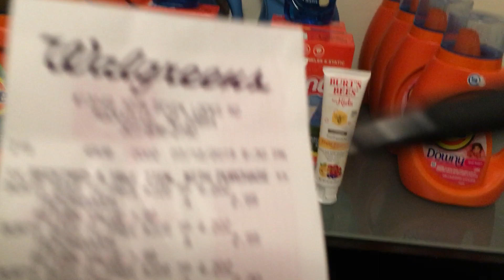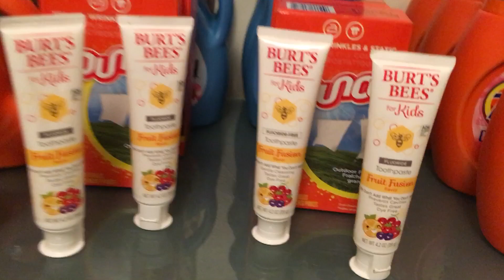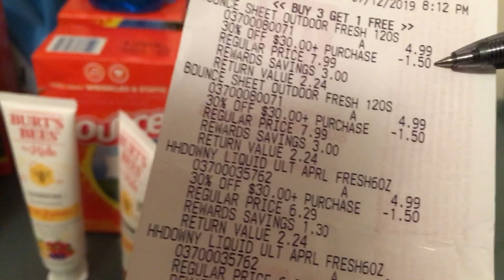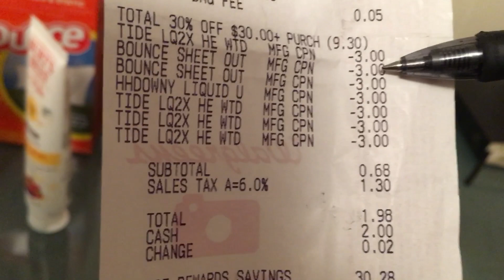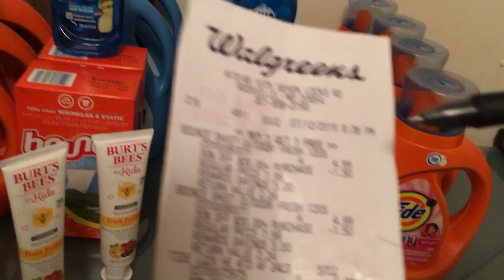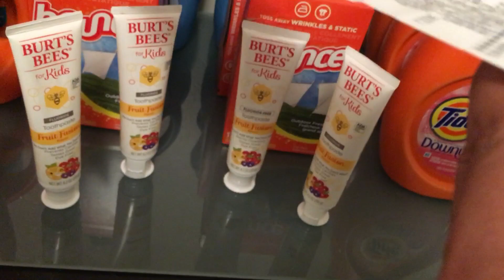Mi Compra en Walgreens 22 productos por $5.42 incluyendo Tax 🙏👍🙏🏃‍♀️🏃‍♀️